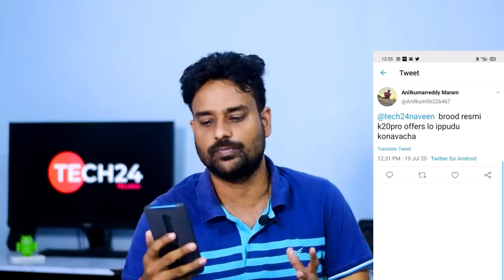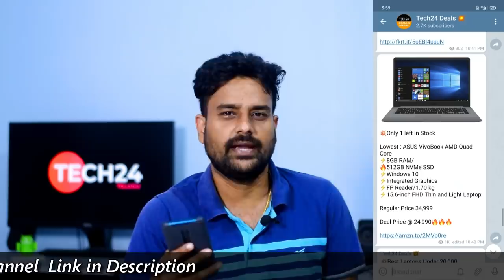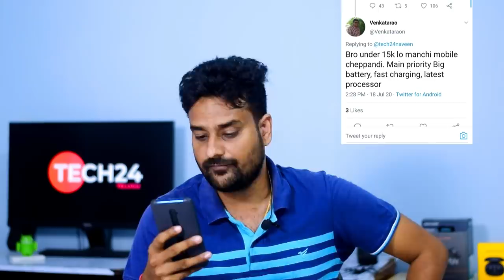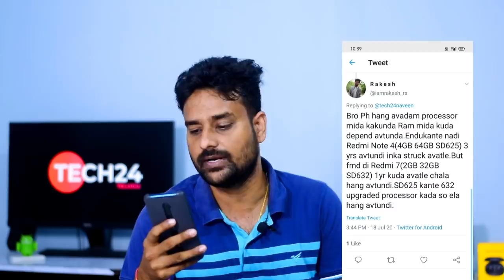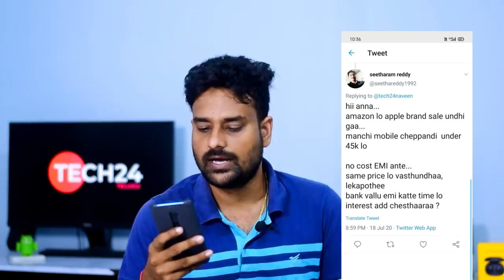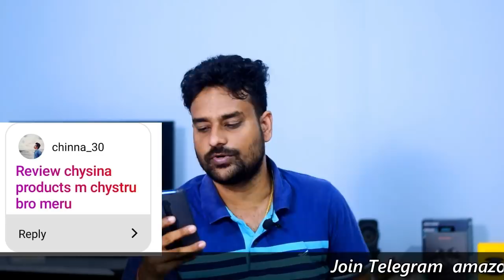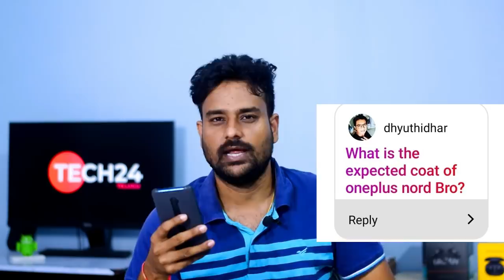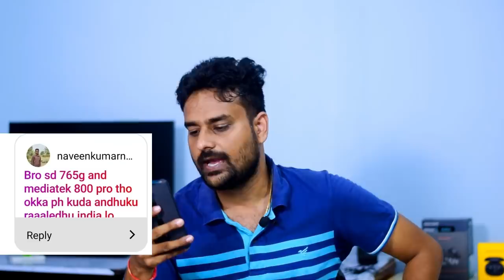OnePlus Nord Offline Sale,Redmi K20 Pro vs OnePlus Nord,Redmi K30 Pro India